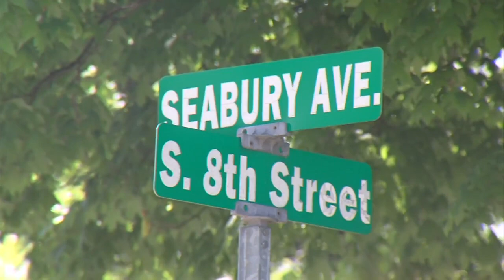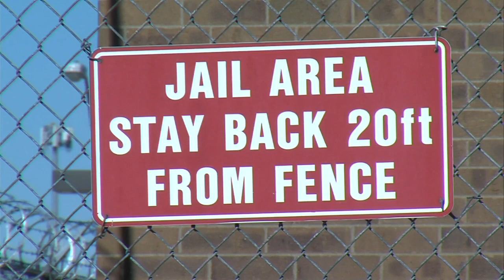8th Street and Seabury Avenue Hit-and-Run Follow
8th Street and Seabury Avenue Hit-and-Run Follow